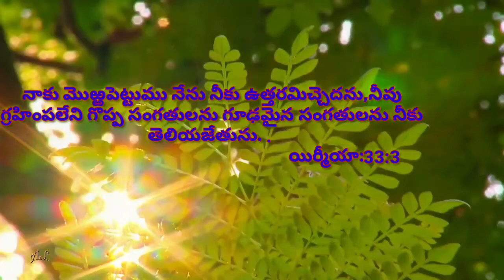Today promise |manna church mangampeta|Pastor.K.Barnabas garu messages|today promise 25/2/2020